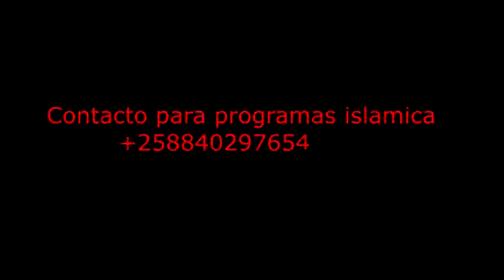Do You Have Secret With Allah English and Arabic Ridjaal Ahmed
Listen This Nasheed